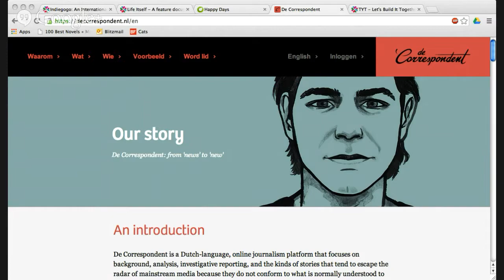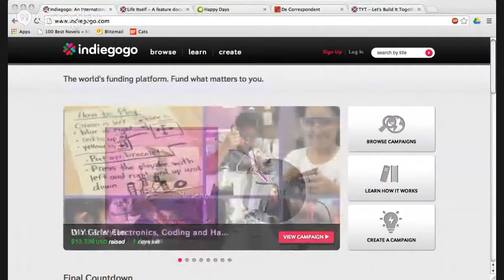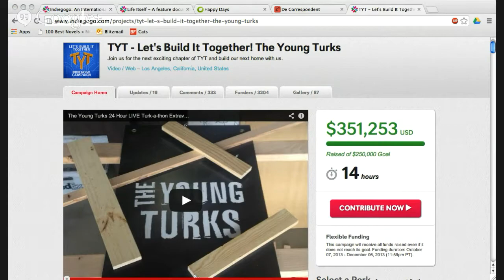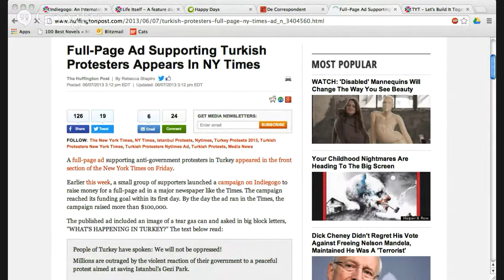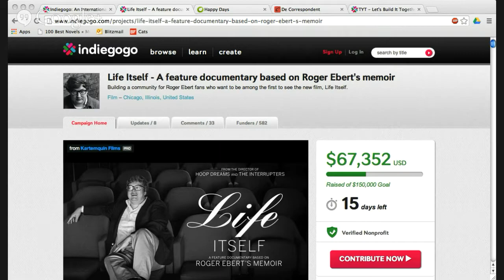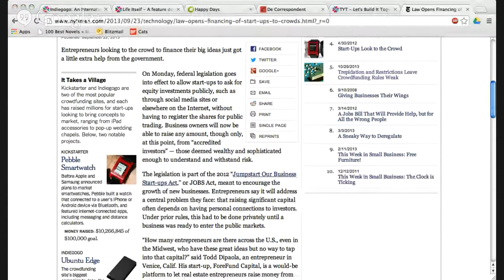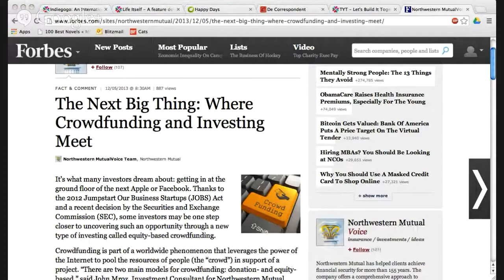Mediatwits #104 Special: Crowdfunding the News, Musicals, Documentaries and More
As traditional sources of funding for media become harder to come by, many digital media purveyors are turning to a new source: crowdfunding. The fundraising method has gained traction in a diverse cross-section of the industry, from musical productions to news magazines. Using websites such as Indiegogo and Kickstarter, some media initiatives are far surpassing their fundraising goals on those platforms. Is crowdfunding a viable option for media projects to rely upon to meet their financial needs? This week, we'll chat with guests who have used crowdfunding to kickstart their own projects, as well as Indiegogo CEO Slava Rubin. We'll also have Ernst-Jan Pfauth of the news magazine De Correspondent; Todd Ruppert, co-producer of the upcoming musical "Happy Days"; and Zak Piper, co-producer of the documentary "Life Itself."  They'll be joined by roundtable regular Andrew Lih of American University, with PBS MediaShift's Mark Glaser hosting.